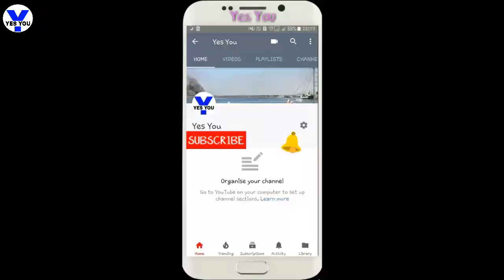MASTER MARZI' s Lifestyle,hobby,Age,family,income,Debut,physical statistics, biography etc (YES YOU)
(YES YOU)
All information collected from Google and Wikipedia.
Image source:  Instagram and Google